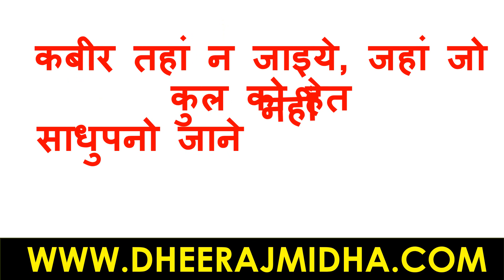जो कुल को | सुविचार | सुविचार हिंदी में | suvichar | सुविचार जीवन पर | सुविचार इन हिंदी फॉर लाइफ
सुविचार
सुविचार हिंदी जीवन
सुविचार हिंदी
सुविचार जीवन
सुविचार हिंदी मे शिक्षा
अनमोल वचन
suvichar
suvichar in hindi for students
anmol vachan
anmol suvichar
anmol